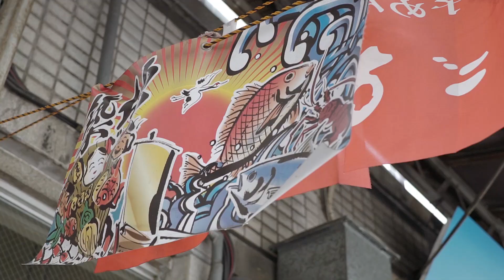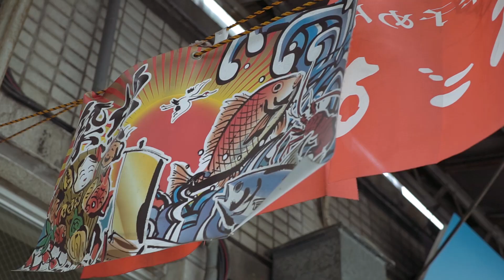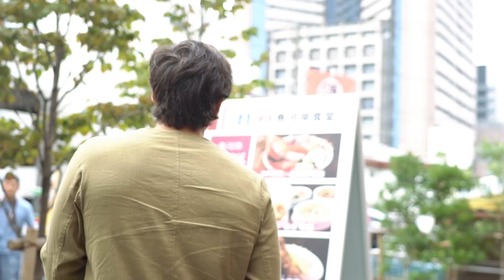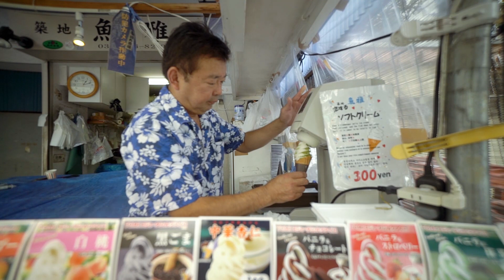TSUKIJI OUTER MARKET Street Food Tour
I recently went to Tokyo to shoot another one of our Travel Guides. Don't worry the full guide will be out soon!

A trip to tokyo is never complete without going to the Tsukiji Market, here is mostly everything (there is definitely more) that you need to try at the outer market area.

Shot and Edited by Seabiscuit Films

Erwan's Eatery

Erwan Heussaff

FAQ

Usually a sony a7sii, cranes, dji osmo, gopro hero 5, dji mavic.

30

Moi

Seabiscuit films.

I do.

Peanut buttttttttttttter